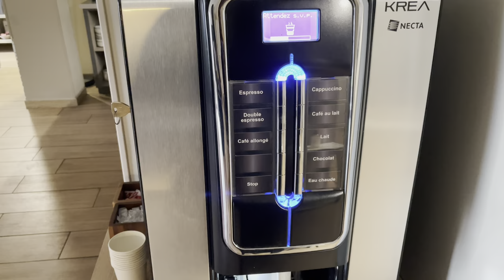VLOG:ENTRE COPINES,SKINCAIRE,FORMATION…vlog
Je vous partage 1 semaine de ma vie de jeune maman et surtout jeune fille
Il faut s’avoir s’épanouir malgré les responsabilités qui nous pèsent (maman,entreprise…) entouré vous des personnes loyales.
À bientôt en espérant que ça vous plait 😘

Hôtel: best western meung sur loire